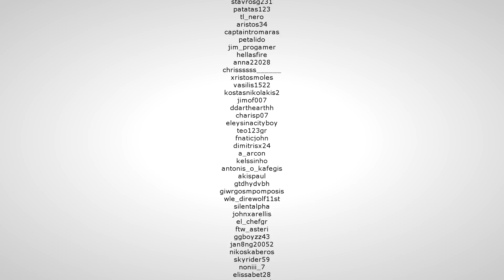Day 42. Η τελευταία ορδη! 7 Days to Die. E89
Στο σημερινό επεισόδιο πηγαίνουμε απολύτως προετοιμασμένοι στην έκτη ορδή και την κάνουμε να φαίνεται πολύ εύκολη.